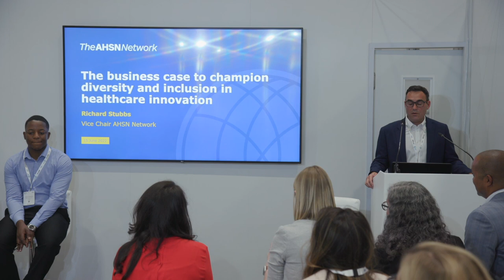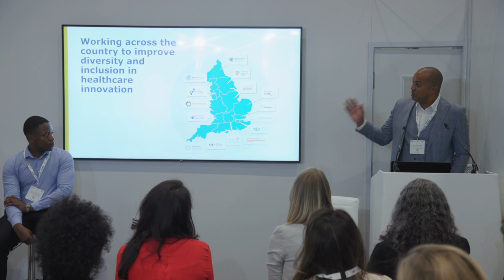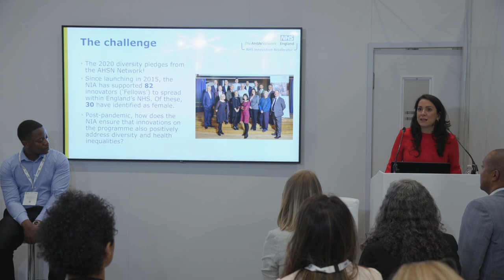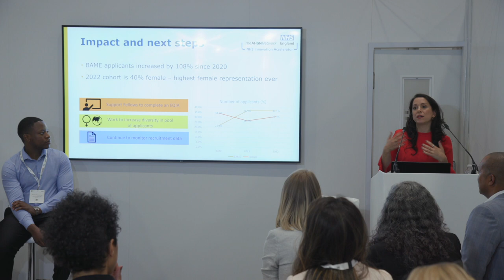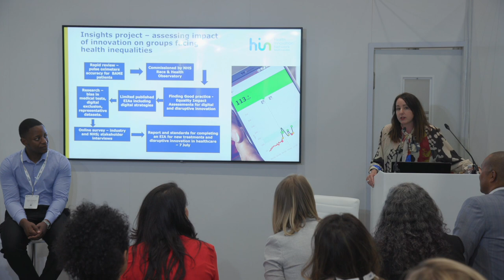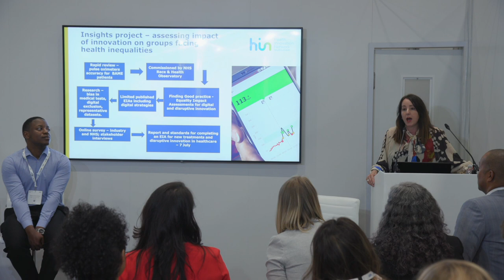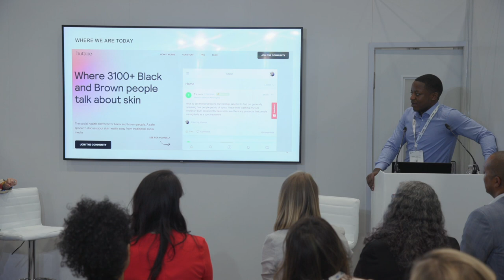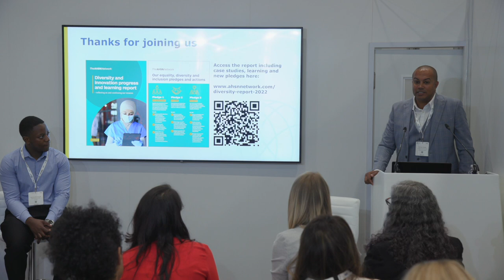The business case to champion diversity and inclusion in healthcare innovation - ConfedExpo 2022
If healthcare innovation isn’t derived by diverse innovators, the impact for diverse communities will also be limited. Learn from The AHSN Network’s progress, approach, and learnings to shape your diversity and inclusion mission and activities.

Speakers:

- Richard Stubbs, Chief Executive Officer - Yorkshire & Humber AHSN
- Lesley Soden, Programme Director - Innovation - Health Innovation Network
- Malone Mukwende, Founder - Black and Brown Skin
- Suzie Ali-Hassan, Director of Enterprise, UCLPartners & Deputy Director, National NHS Innovation Accelerator (NIA) - UCLPartners